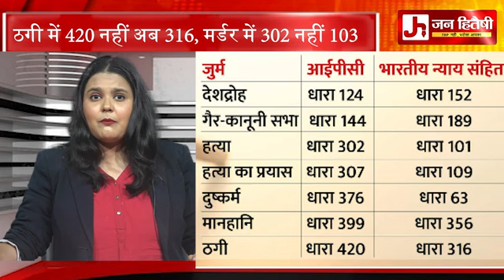ਧੋਖਾਧੜੀ ਵਿੱਚ 420 ਨਹੀਂ, ਹੁਣ 316, ਕਤਲ ਵਿੱਚ, 302 ਨਹੀਂ, ਸਗੋਂ 103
ਹੁਣ ਸਰਕਾਰ ਦੇ ਫੈਸਲੇ ਦੇ ਮੱਦੇਨਜ਼ਰ ਕਈ ਧਾਰਾਵਾਂ 'ਚ ਬਦਲਾਅ ਕੀਤੇ ਗਏ ਹਨ... ਦੇਸ਼ 'ਚ ਅੱਜ ਤੋਂ ਹੀ ਤਿੰਨੋਂ ਨਵੇਂ ਅਪਰਾਧਿਕ ਕਾਨੂੰਨ ਲਾਗੂ ਹੋ ਗਏ ਹਨ। ਇੰਡੀਅਨ ਜੁਡੀਸ਼ੀਅਲ ਕੋਡ, ਇੰਡੀਅਨ ਸਿਵਲ ਡਿਫੈਂਸ ਕੋਡ, ਇੰਡੀਅਨ ਐਵੀਡੈਂਸ ਐਕਟ ਨੇ ਆਈਪੀਸੀ (1860), ਸੀਆਰਪੀਸੀ (1973) ਅਤੇ ਐਵੀਡੈਂਸ ਐਕਟ (1872) ਦੀ ਥਾਂ ਲੈ ਲਈ ਹੈ।

अब सरकार के फैसले को देखते हुए कई धाराओं में बदलाव किए गए हैं...देश में आज से ही तीनों नए आपराधिक कानून लागू हो गए हैं. भारतीय न्याय संहिता, भारतीय नागरिक सुरक्षा संहिता, भारतीय साक्ष्य अधिनियम ने आईपीसी (1860), सीआरपीसी (1973) और एविडेंस एक्ट (1872) की जगह ली है